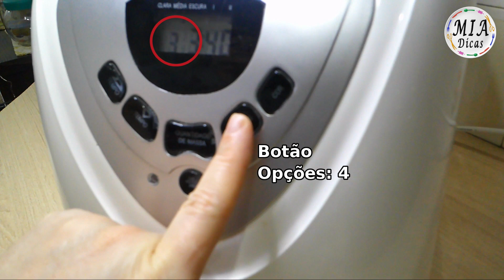Bolo de Fubá com Erva Doce na Panificadora | Mia Dicas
Delicioso bolo de fubá com erva doce feito na panificadora. Fica fofinho, macio e muito gostoso.

Receita feita conforme Livro de Receitas Multi Pane Panificadora Britânia, página 75

 Se você gostou do vídeo, clique nos botões curtir e inscrever-se. Isso me motiva a fazer mais vídeos  :)